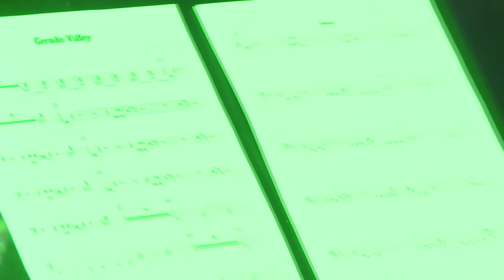Otak 2013 Concert OJV 4 of 4